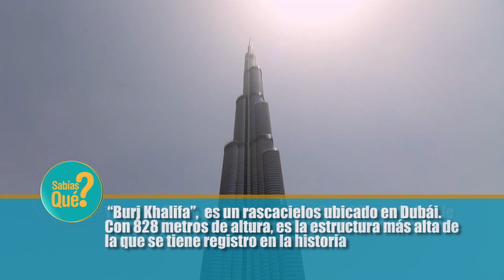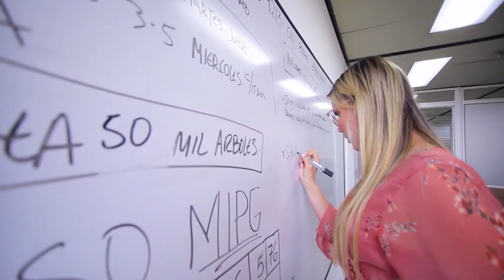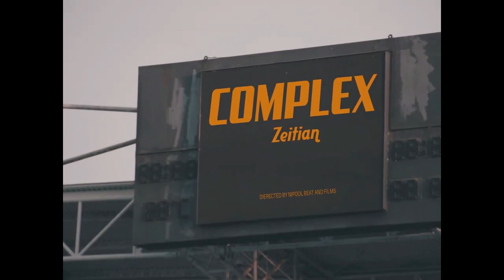VIVO HOY 27 DE JUNIO DEL 2023